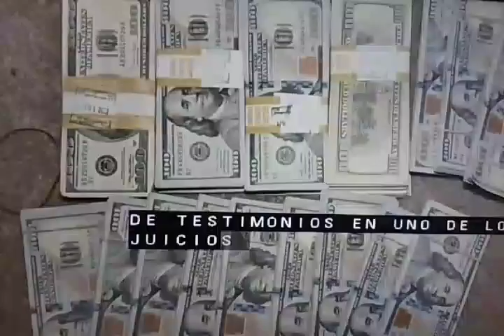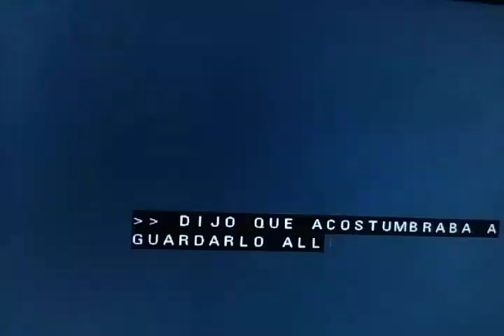Juicio contra Menéndez.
Inician argumentos, para cierre de juicio.